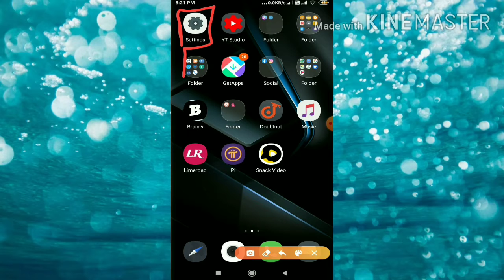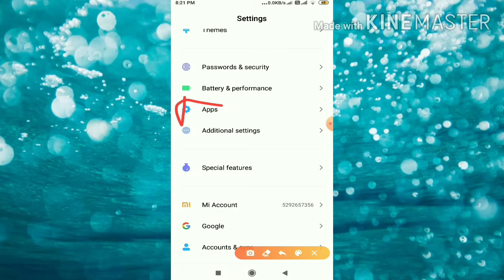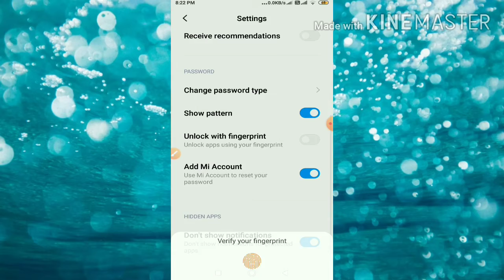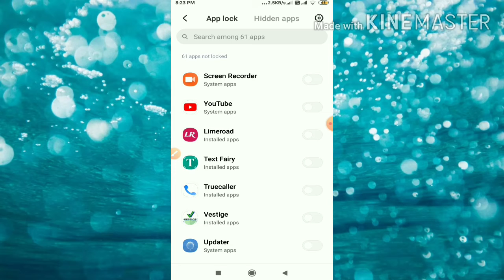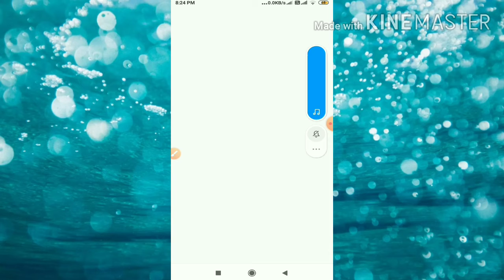How to add fingerprint in mobile apps ll कैसे लगाए फिंगरप्रिंट मोबाईल application पर बहुत आसान हुआll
How to add fingerprint in mobile apps🤔🤔